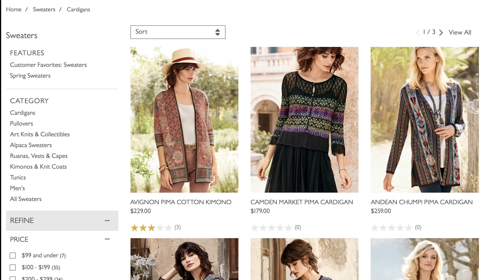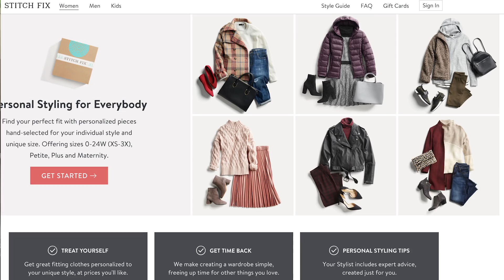США 🇺🇸СЕКОНД ХЕНД ЧТО КУПИЛА? ПОКУПКИ чтобы ПРОДАТЬ. БРЕНДЫ В АМЕРИКЕ САША Л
США 🇺🇸СЕКОНД ХЕНД РАСПРОДАЖА!!! БРЕНДОВЫЕ ВЕЩИ В АМЕРИКЕ СМЕШНЫЕ ЦЕНЫ 😜 ВНУТРИ МАГАЗИНА. Поехала в Секонд Хенд когда было пол цены "Суббота" и вот что я нашла :) Довольна своими покупками. Показываю бренды в США какие можно найти в секонд хенд. Много новых вещей!